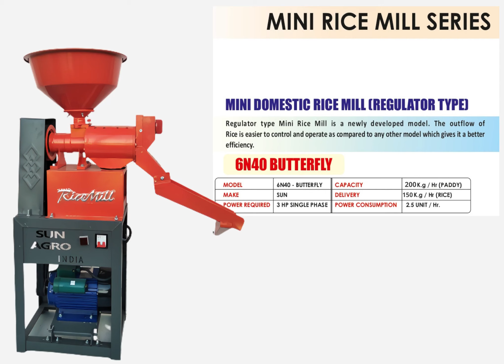SUN AGRO NEW MINI RICE MILL MACHINE 6N40 2021 MODEL || / 6267765854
SUN AGRO NEW MINI RICE MILL MACHINE 6N40 2021 MODEL
(The Leading Manufacturers & Exporters of Post- Harvest Agricultural Machinery & Equipment)
लघु कृषि उपकरण के निर्माता
डिलीवरी पूरे भारत में कहीं भी
Home Delivery All over India
1. MS PULVELIZER

Address : SUN AGRO, Anjora, NH-53, NEAR CHHATTISGARH DHABA, DIST. DURG, CHHATTISGARH . PIN-491001